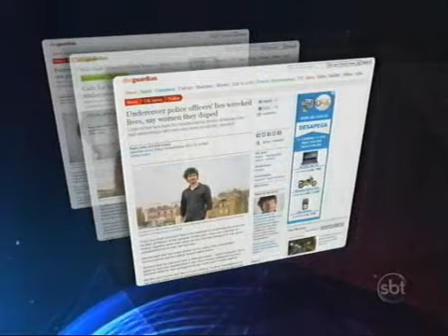Espião de organização ativista se demite para se integrar a grupo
O jovem Mark Kennedy foi um espião dentro de grupos ativistas ambientais durante sete anos. Em um protesto, na Escócia, em 2005, o policial-espião chegou a ser preso como manifestante e até denunciou a violência dos policiais fardados.

Mark Kennedy resolveu abandonar o emprego quando foi informado que a missão terminaria. Para muitos, uma prova de que ele passou a acreditar mais no grupo que espionava do que na própria polícia.

O caso só veio atona depois que uma instituição ligada a Família Real criticou o papel dos espiões e a facilidade com que eles eram infiltrados. Segundo o inspetor da rainha, a polícia espionava demais e descobria de menos.